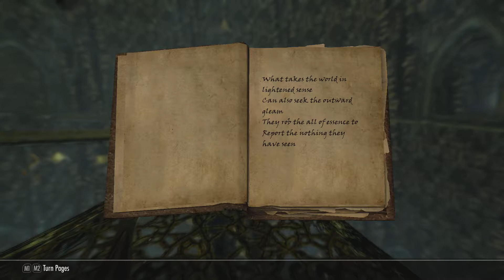Skyrim Special Edition Bonus #212 The First Dragonborn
In this episode we take on Miraak, the First Dragonborn.